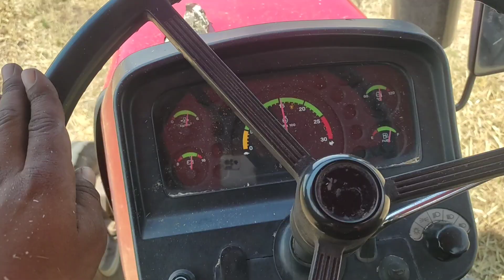आज मजबूरी में चलाना पड़ा मशीन MF 9500 Dashmesh straw rapper